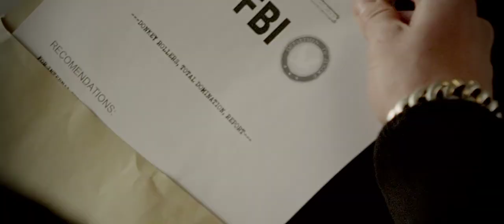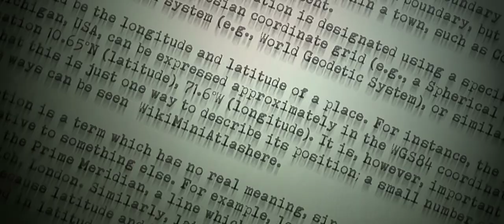The Pitcher vs. Donkey Rollers - To The End (Chapter I)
Thanks to: Loes Janssen and Annabel Pollen

His fellow hardstyle producers call his music "tastemaking" and "revolutionary", as The Pitcher himself is on the course of becoming one of the top hardstyle DJ's.

With one of the Donkey Rollers producers at the helm, The Pitcher has already scored a number of hard style hits, such as the classic "Pump It Loud" and "I Just Can't Stop".

What makes The Pitcher different from other hardstyle DJ's is his versatility as a DJ.

The Pitcher knows how to capture the audience, as he so effortlessly proved with his legendary DefQon1 set.

A master when it comes to winning over the crowd, The Pitcher never forgets what hardstyle is all about: